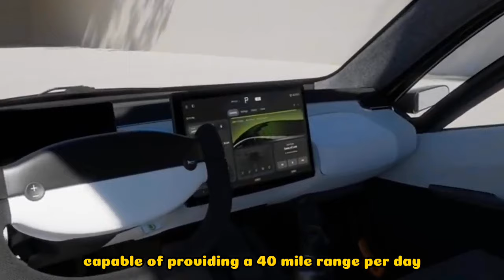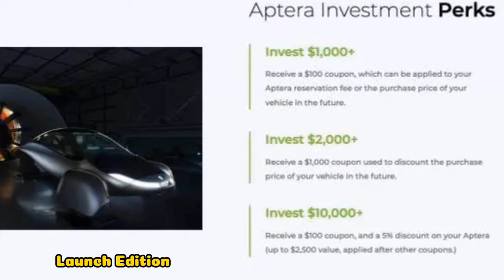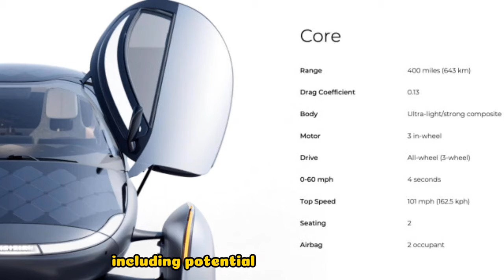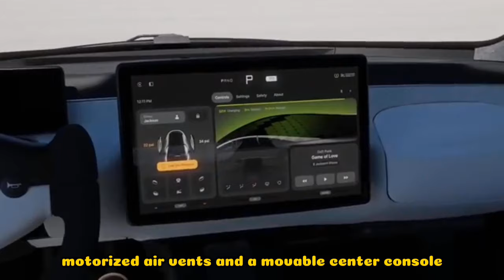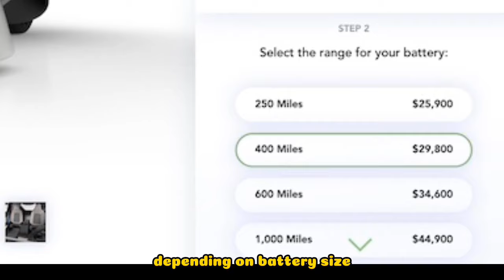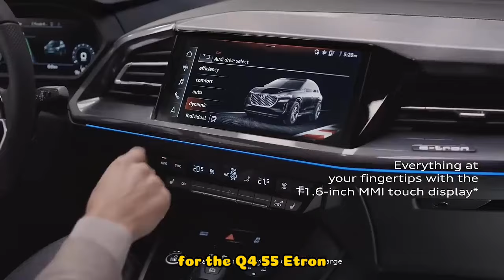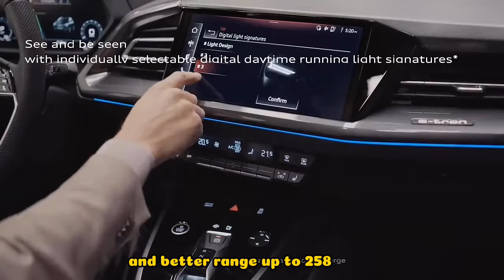Hear from Aptera on 3-wheeler Solar EV tipped for production by the end of the year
The company claims to be 60% of the way through equipment purchases, with production expected to commence in 12 months.However, given the company's history, 12 months could mean anything, including potential delays or failures. Aptera has been transparent about needing additional funds post-pre-production to achieve scale manufacturing of retail vehicles, with an anticipated requirement of $50 million.

Tesla, the top EV seller in the U.S., had a challenging first quarter in 2024, producing significantly more vehicles than it delivered. Despite some analysts’ dire predictions, Tesla is recovering by offering substantial discounts on the popular Model Y crossover to move unsold inventory. First-quarter sales dropped by 8.5% globally, leading to discounts that make the Model Y affordable after federal tax credits